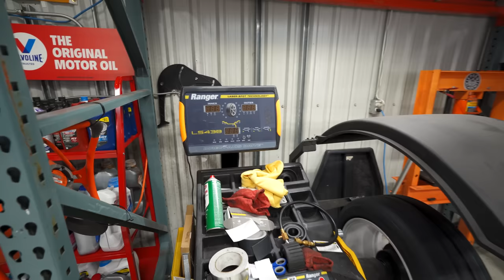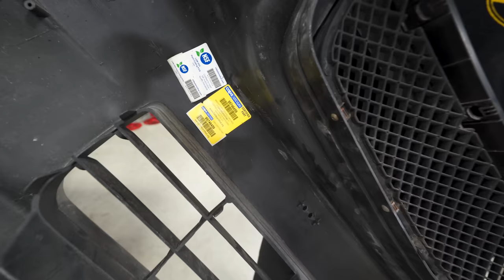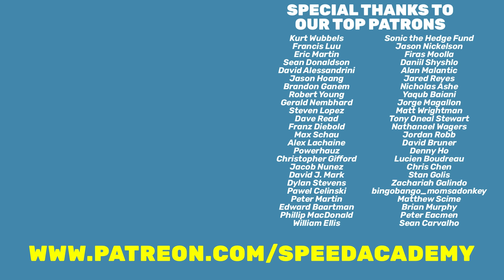$2000 Honda Civic K-Swap Quick Build is FINISHED - PT 4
Our cheap Honda Civic Build with a K-swap wraps up.
Ebay Front Lip
Ebay Rear Lip

Swivel LED Light
LED Bay Shop Light
AirLift Coolant Fill Tool
MOTIVE Fluid Transfer Pump